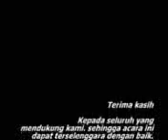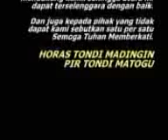Pelantikan LBH AWDI2